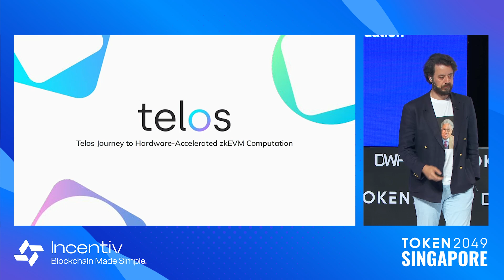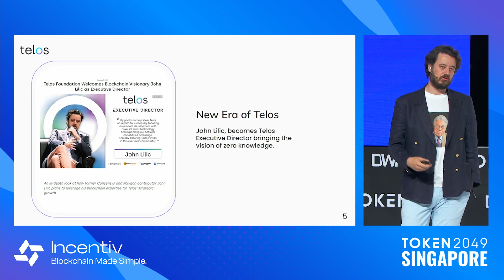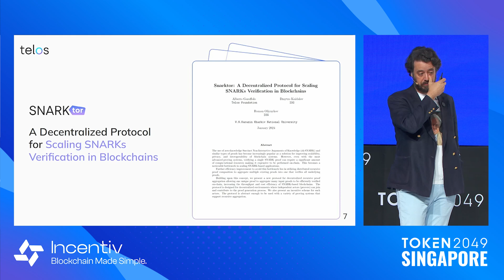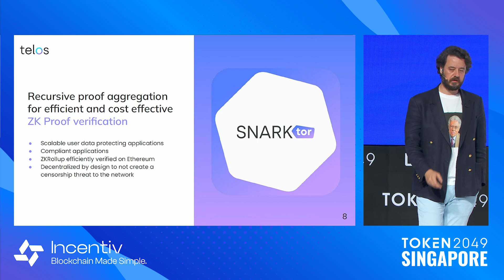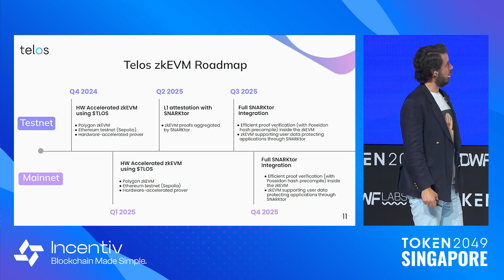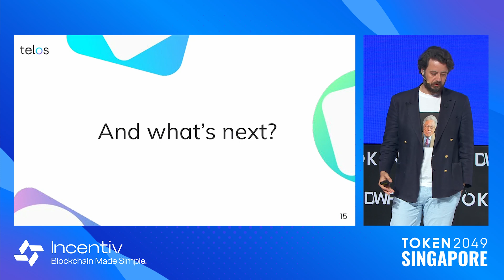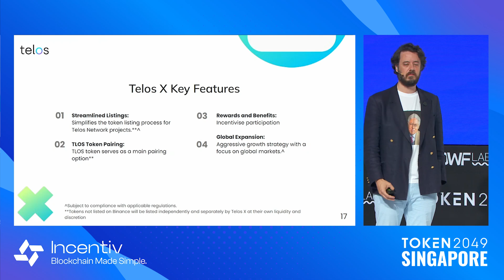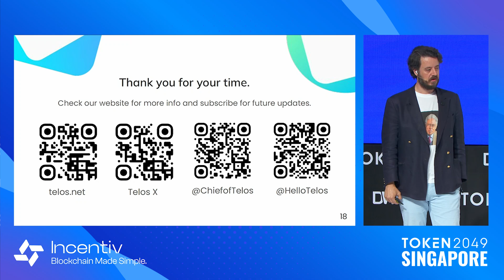Telos Journey to Hardware-Accelerated zkEVM Computation - TOKEN2049 Singapore 2024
Keynote: Telos Journey to Hardware-Accelerated zkEVM Computation

Speaker:
John Lilic, Executive Director @ Telos Foundation